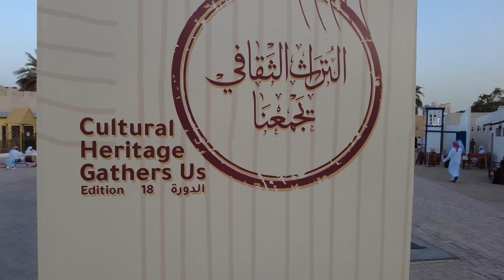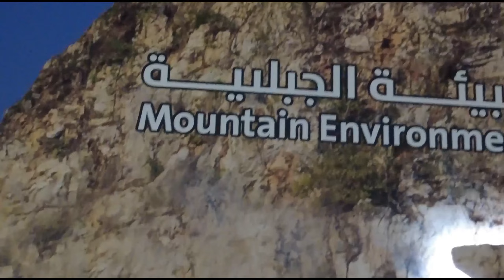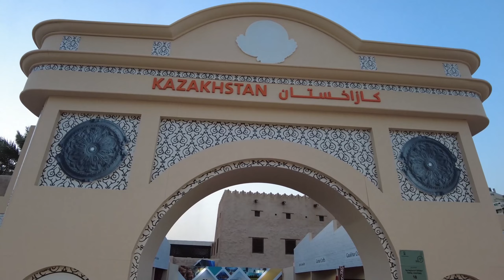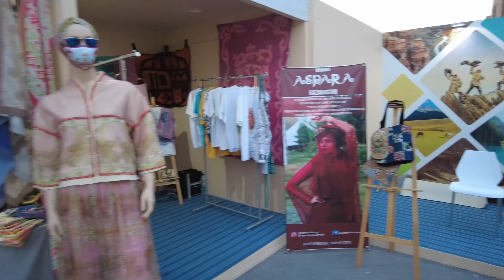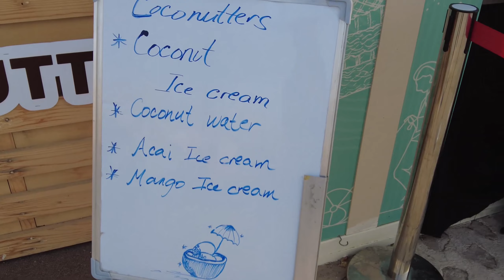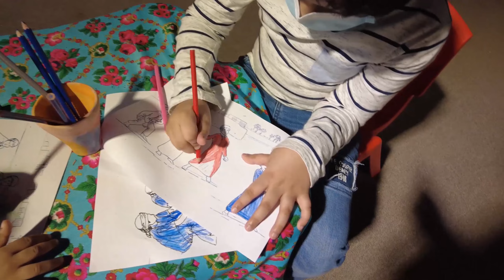Sharjah Heritage Festival 2021| Cultural Heritage Gathers Us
From March 20- April 10th 2021 at Heart Of Sharjah ( Near Rolla)

Every aspect of Emirati culture and heritage is recreated, featuring traditional food, homes, clothes, decoration, and re-enactments of village life.
In tribute to the rich history of the UAE, Sharjah Heritage Days features cultural activities, talks and performances that shed light on the traditions of UAE culture. Storytelling events, in particular, delve into the lives and practices of the nation’s forefathers and ancestors. The main venue is in the Heart of Sharjah, one of the most popular Sharjah tourist places, where there are celebrations of UAE history, Arabic food and the evolution of Emirati clothing.